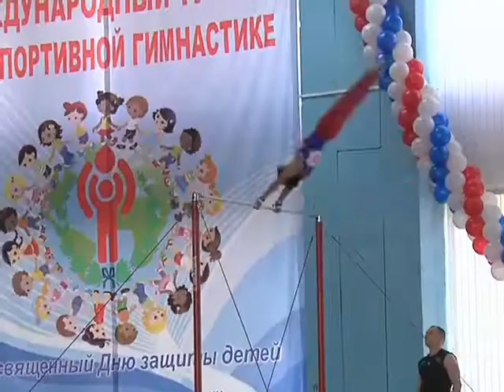Международный турнир ко дню защиты детей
В 33 раз во Дворце спортивной гимнастики стартовал традиционный Международный турнир по спортивной гимнастике, посвященный Дню защиты детей. По традиции в турнире принимают участие гимнасты со всей России, Монголии и Казахстана. А вот спортсмены из Австралии приехали в Ленинск-Кузнецкий, да и в Россию впервые. На торжественном открытии соревнований в числе почетных гостей присутствовали ветераны спорта Кузбасса, 10-кратный чемпион мира по боксу среди профессионалов Юрий Арбачаков,